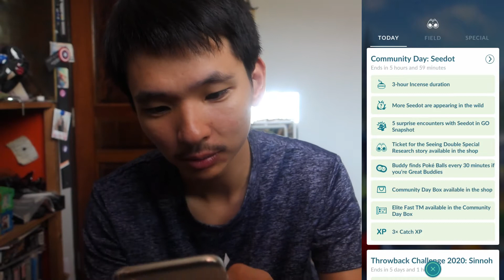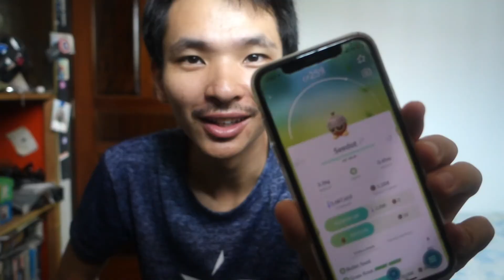211 | POKÉMON GO | SEEDOT COMMUNITY DAY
This stay-home community day started real slow but ended with quite a bang! How did your community went?